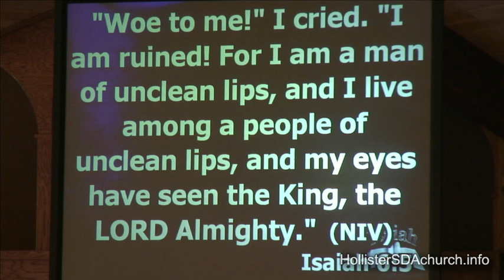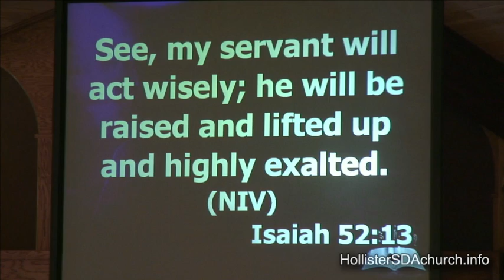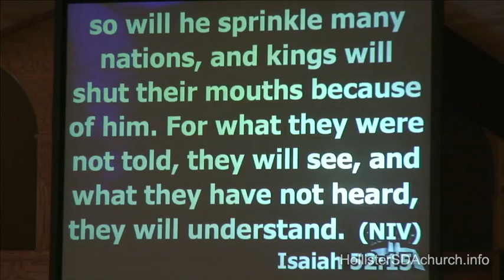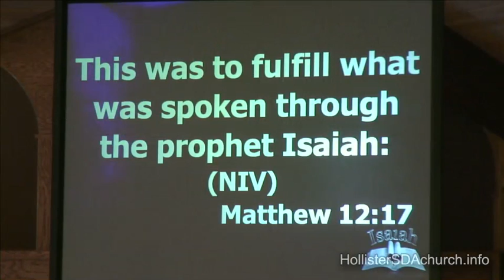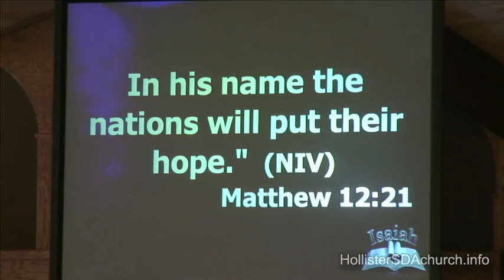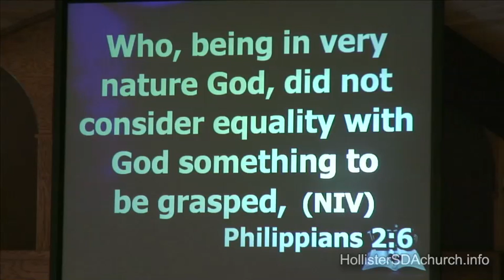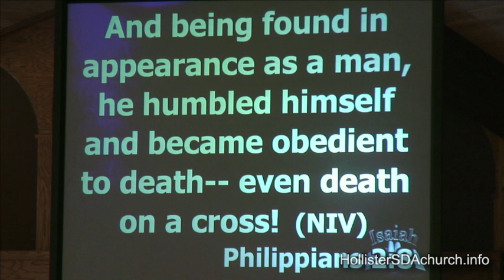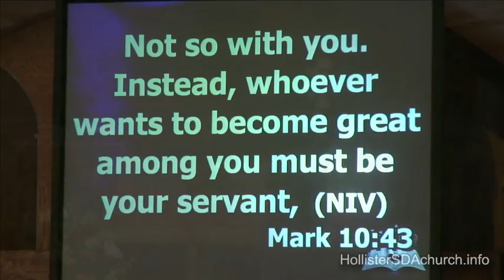The Servant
First in a series of two sermons on the image of Christ as foretold by the prophet Isaiah, as a servant, not a king; presented February 4, 2012 by pastor Pierre Steenberg at the Hollister SDA Church.